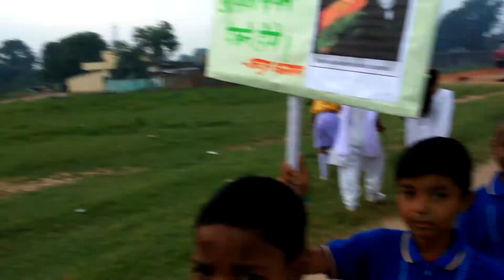Mid point school Ritudih bokaro